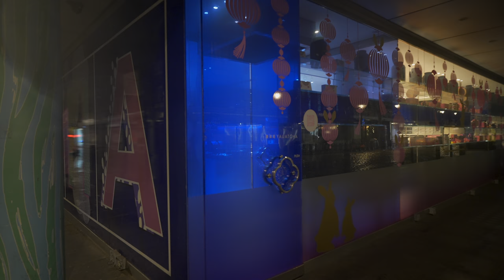London Rain Walk at 4am 🌧 IS IT SAFE to walk with an Expensive Camera [4K HDR]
I walked with my expensive camera at 4 am on secluded streets of London at 4 am on a rainy day. Usually we can see people at this time in Central London but not during rainy days, people prefer to be inside their cozy homes. Fully shot in 4K HDR...